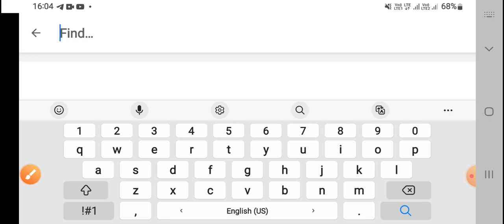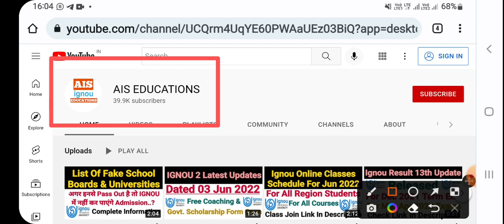Ignou Revised Date Sheet For June 2022 Term End Exam | Breaking News For July 2022 Exam Students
Video Highlights 👇
ignou
ignou date sheet june 2022
ignou june 2022 exam date
ignou july 2022 exam date sheet

Whatsapp - Join Our Whatsapp Group -